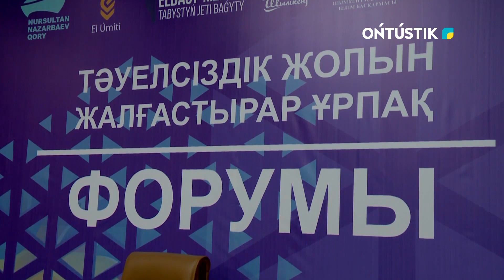ШЫМКЕНТТЕ 10 ҮЗДІК ЖАСҚА «ЕЛБАСЫ МЕДАЛІ» ТАБЫСТАЛДЫ